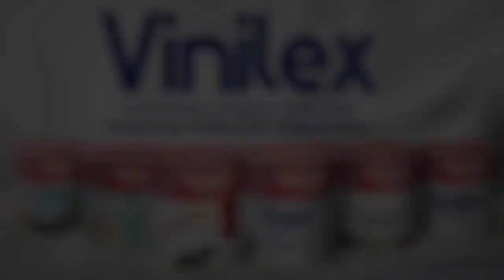Reaksi Gibran Saat Bendera Merah Putih Gagal Berkibar di HUT ke 77 RI di Solo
SOLO, KOMPAS.TV  Walikota Solo Gibran Rakabuming Raka berusaha tenang dan menghibur Paskibra di upacara HUT ke-77 RI di Solo.

Bendera Merah Putih ini gagal berkibar karena tali di tiang bendera putus.

Peristiwa ini terjadi di Stadion Sriwedari Solo pada 17 Agustus 2022.

Baca Juga Merah Putih Tak Berkibar saat Upacara di Solo karena Pengait Patah, Gibran: Saya Mohon Maaf di

"Untuk menyemangati adik-adik Paskibra, mohon tepuk tangannya," kata Gibran dalam upacara tersebut pada 17 Agustus 2022.

Gibran pun mengatakan tali tiang bendera ini putus merupakan hal yang tak bisa diprediksi. Gibran pun meminta maaf atas kejadian ini.

"Yang namanya kejadian seperti ini kecelakaan, tidak bisa diprediksi. Kesalahan kecil, saya mohon maaf. Adik-adik Paskibraka sudah semangat," ucapnya.